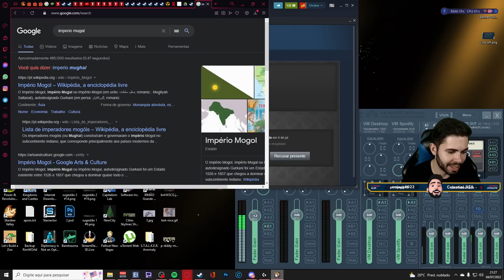Victoria II Mughal Empire #02🎨 ÍNDIA IRA MUDAR A CONTURBADA REALIDADE COLONIAL❔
🔞Leia a descrição  ⬇

Experimente uma profunda simulação política, onde cada ação que você tomar terá diversas consequências no mundo todo. A população irá reagir às suas decisões com base na sua consciência política e sua classe social, tão como na sua disposição em acatar ou se revoltar contra seu governo.

Esta é uma linha do tempo que vai do início de 1400 até o início de 1836, aqui está, em ordem cronológica...

🚩PLAYLISTS INDICADAS

Guie cuidadosamente sua nação desde a era das monarquias absolutas no início do século 19, através da expansão e colonização, para finalmente se tornar uma grande potência no início do século 20.

Victoria II é um grande jogo de estratégia jogado durante a era colonial do século 19, onde o jogador assume o controle de um país, guiando-o através da industrialização, reformas políticas, conquistas militares e colonização.

🎬 RECURSOS
 Edição de vídeo: Adobe Premiere CS6
Edição de Imagem: Photoshop CS6
Gravação de vídeo: Xplit Gamecaster, Mirillis Action, OBS